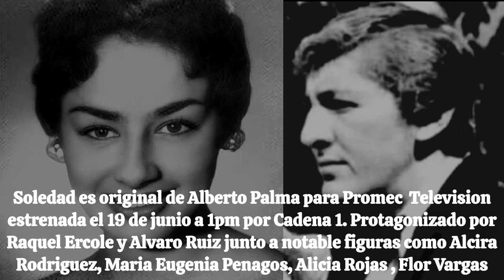Telenovela Soledad RCN 1980 COLOMBIA